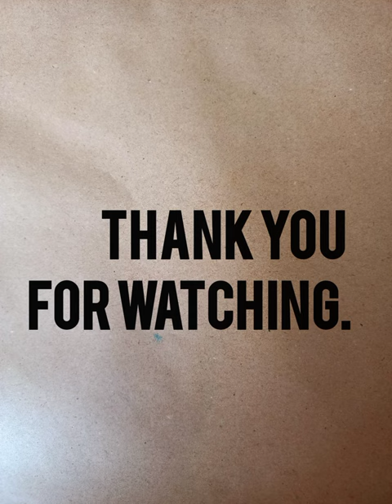GRADE 5 INNOVATIVE GARDENING